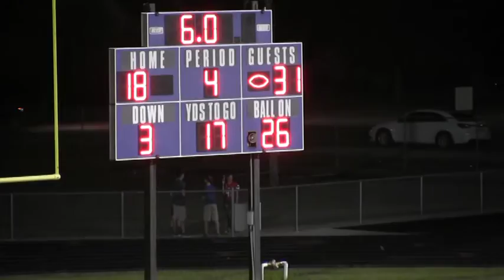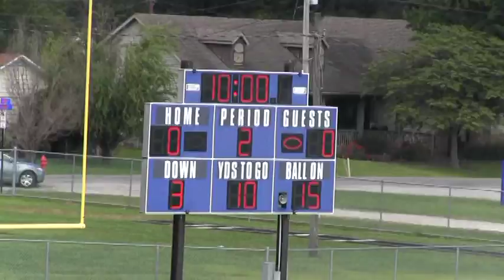Marshal vs Flora